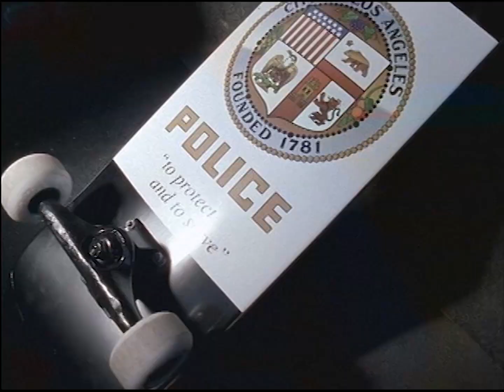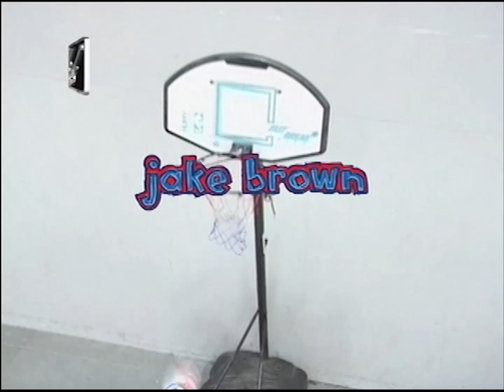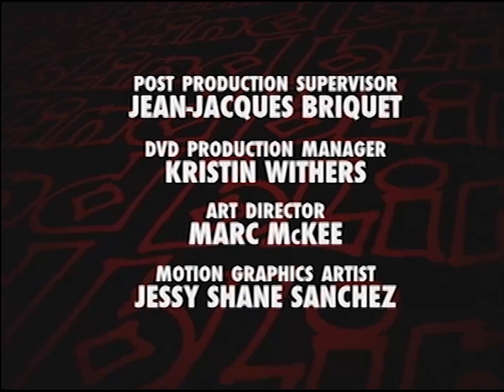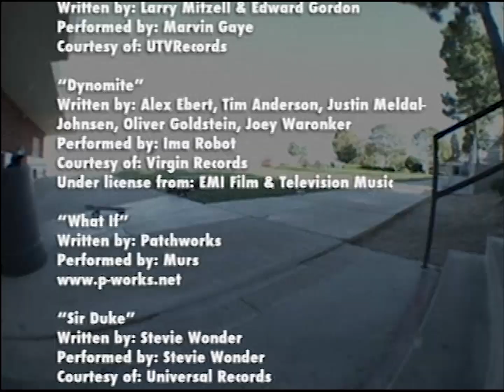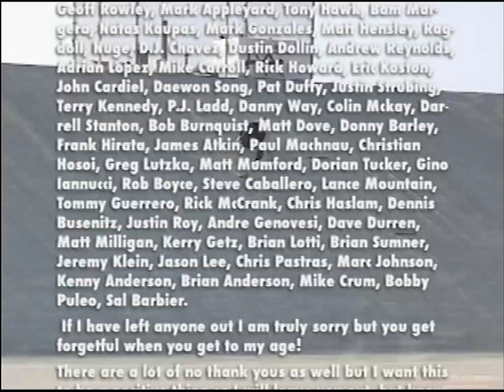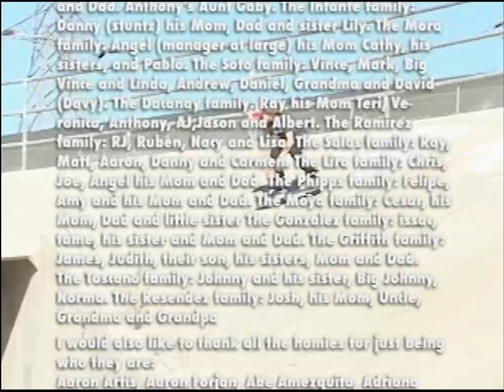Blind "What If?" (2005)